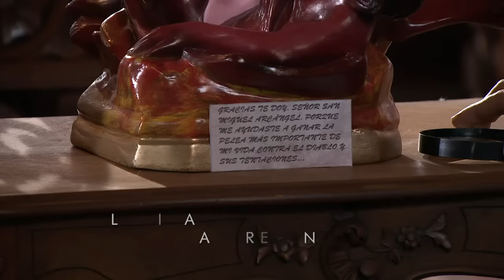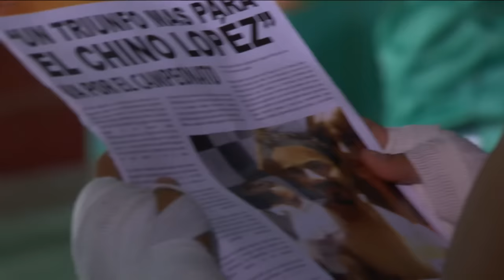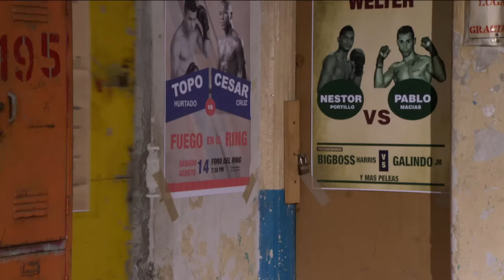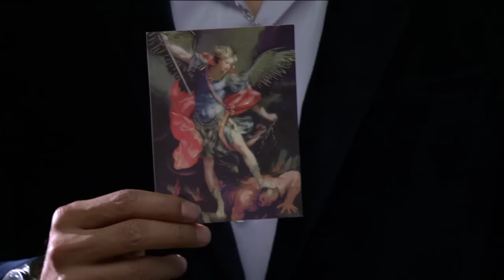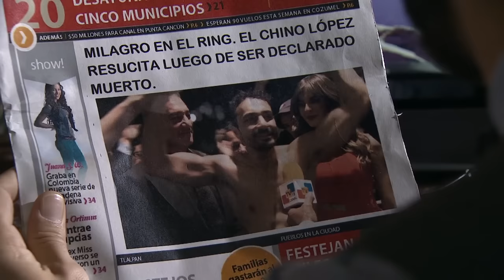Están entre nosotros - Dios conmigo ¿Quién contra mí?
Chuy “El Chino” López, un boxeador, desesperado por salvar la vida de su hija, acepta ser el pupilo de Lucero, un manejador que le promete convertirlo en el rey del mundo, Chuy cae en tentaciones, excesos y la condenación, la devoción de la madre de Chuy a San Miguel Arcángel lo ayudará.